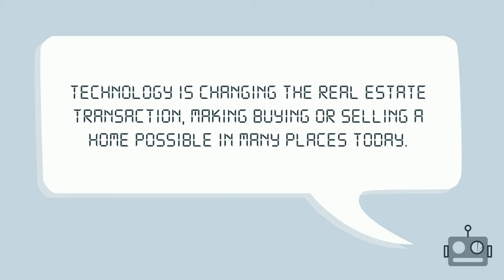Technology Is Powering the Real Estate Process April 22nd, 2020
Technology is the driving force behind many of today's real estate transactions. Let’s connect to discuss how working together to go digital can give you an edge when buying or selling your home.